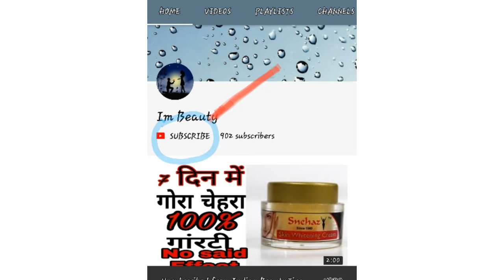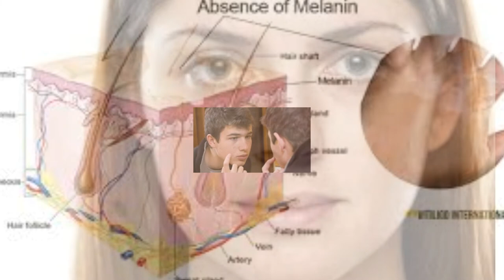Himalaya Bleminor Anti Blemish cream full ( Review In Hindi )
★ Himalaya Bleminor cream या से खरीदे👇

👌 Top skin whitening night cream 👇
1) Goree day night cream original ;

2)Leovea Lemoto skin whitening cream

3)jovees pearl face whitening cream

5)kojiglo gel

🤗 best day cream Daily Use 👇

1. Neutrogena fine fairness cream spf20

2.fabskin whitening Day cream

3.inlife natural papaya fairness cream

4.jain kumkumadi lepam fairness cream
Skin whitening face wash👇

1) Leovea Lemato skin whitening face wash

2)joy frait fairness face wash

Best sunscreen Daily Use👌

1)la shield sunscreen gel

2)neutrogena ultra sheer day sunblock sunscreen

3)Lotus Herbals safe sun 3-in -1 matte look sunblock sunscreen

4)wow anti pallution sunscreen

Hii

Guys 👬  aj ki is video mai Himalaya Bleminor Anti Blemishes cream ke bare mai kuch jankari di he ap ka video achi lage to please 🙏 like 💗 and subscribe karna na bhule

( video Background music ncs)
: - Diviners - Savannah